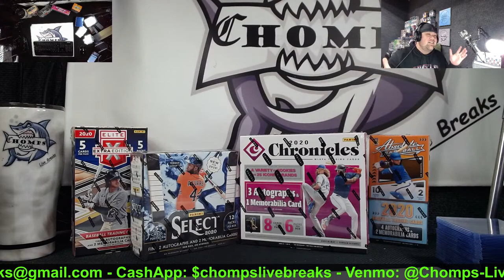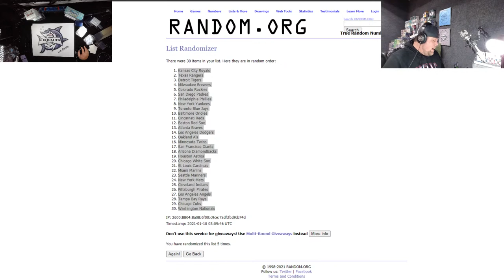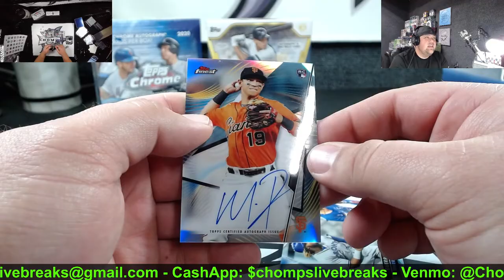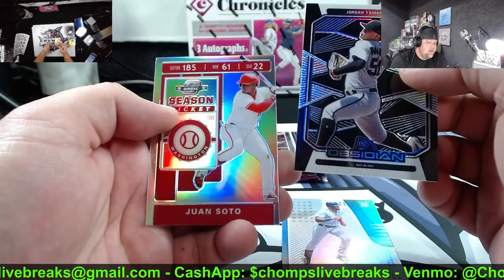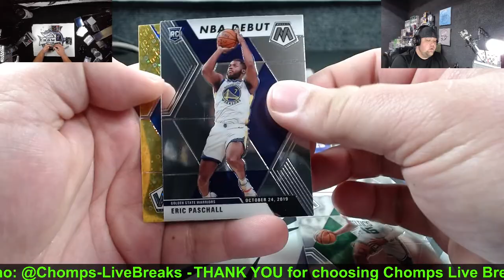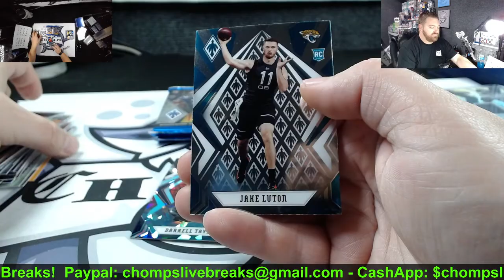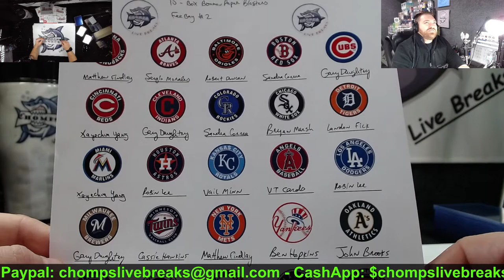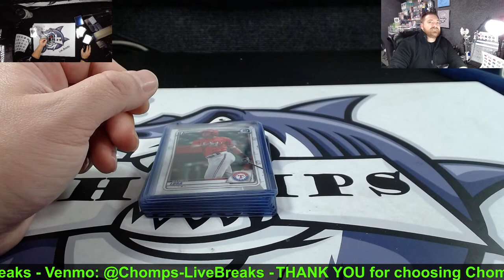Chomps Tonight 1/9/21 - Facebook Topps/Bowman /Panini Breaks - Feeding Frenzy - eBay Show #2